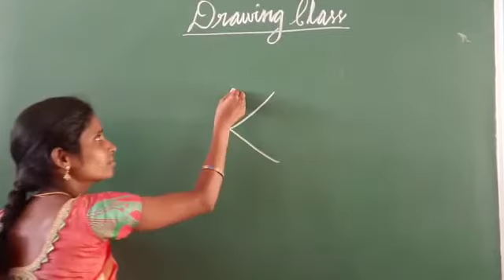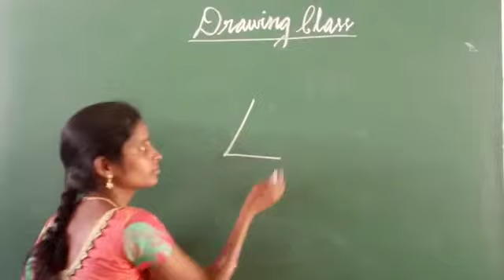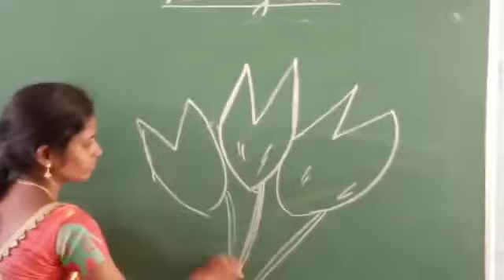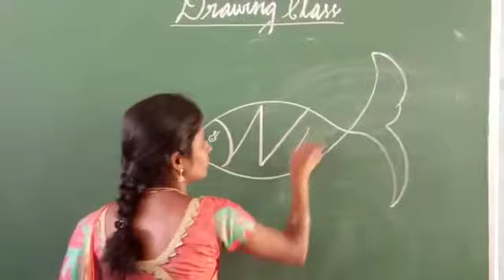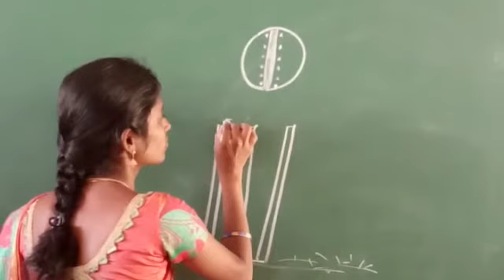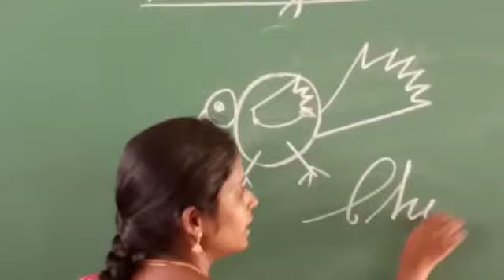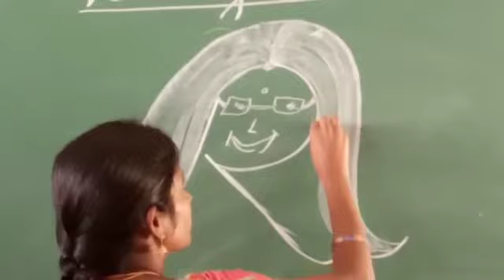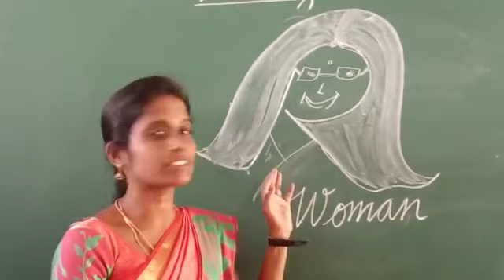DRAW THE PICTURE USING ALPHABETS